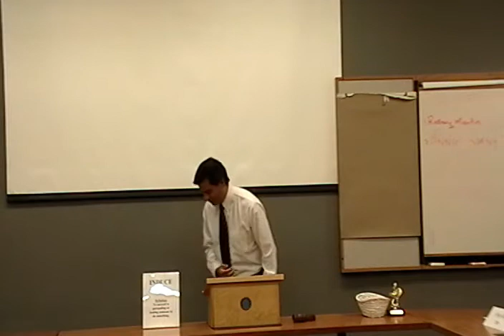Toastmasters Special Speeches 1 - Lucky in Mexico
Luck is as much in what happens as with our interpretation of it. In this impromptu speech, I share my personal experience with good luck